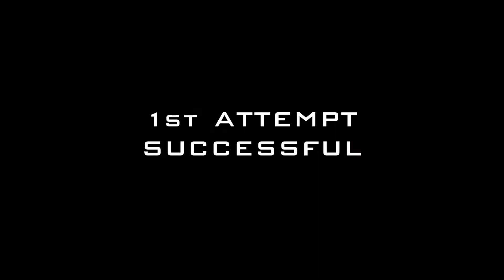100% Rooster Hypnosis 🐔🐓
It Took Sometime Patience And Practice But We Finally Did The Hypnosis On Our Rooster,Watch,Learn Enjoy And Subscriber For More👍🙂